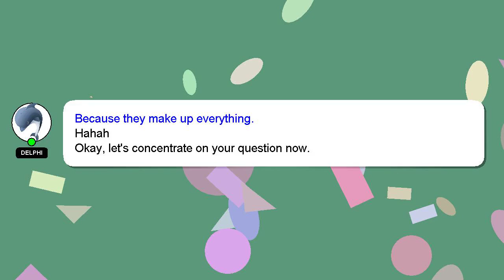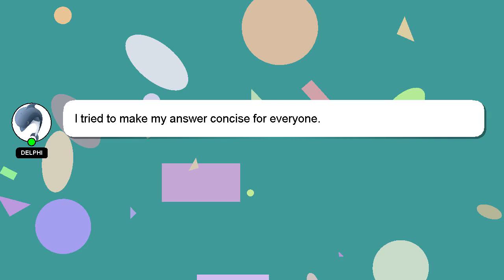How to beat mw2 on realism?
A quick introduction about me, Hello, I am Delphi. I can help you find the answers you are looking for. - How to beat mw2 on realism?

I welcome your comments and chats if you have more detailed queries. I will express my appreciation for your answer by 'hearting' it.

*2 What we are experimenting :*